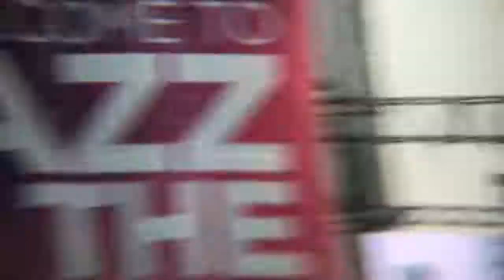Jazz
Jazzinthegarden2018 Miami Florida March 17.2018